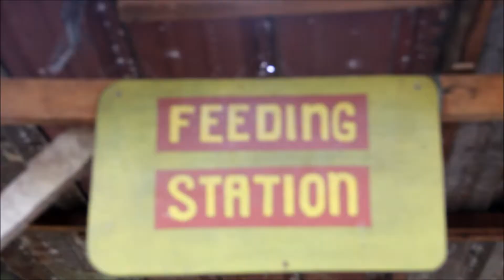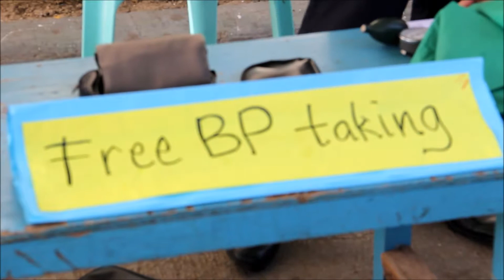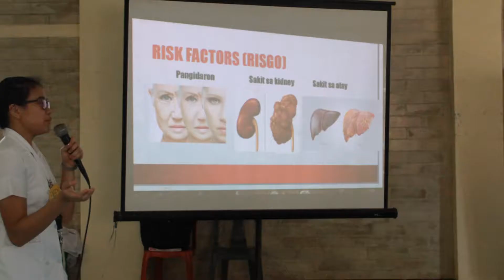Community Health Nursing at San Pio Village, Talisay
USC CHN Group 2